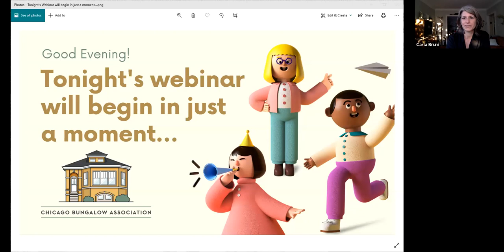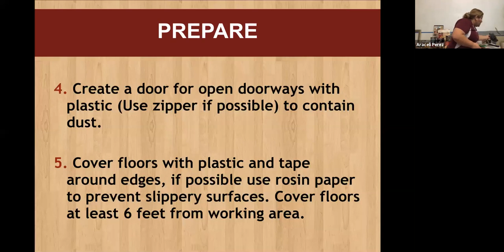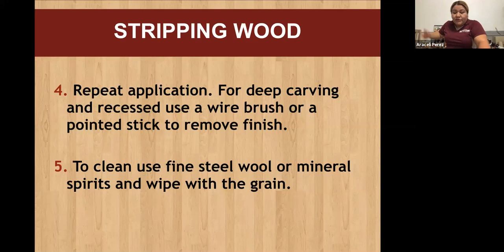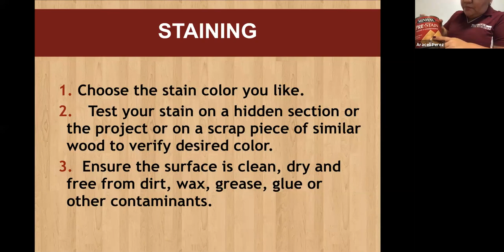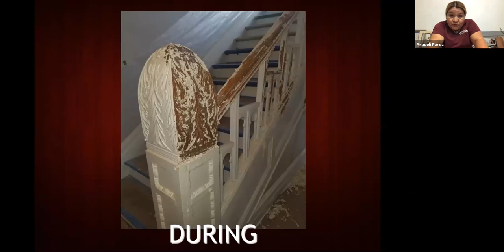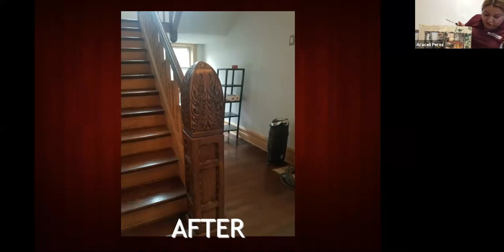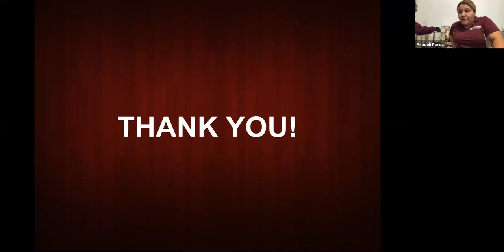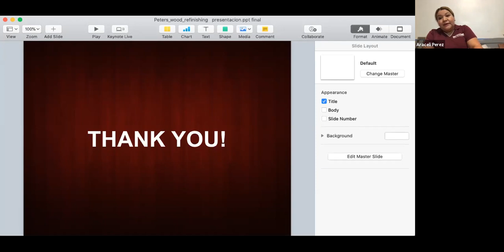From Doors to Floors: Restoring Wood Interiors (Webinar Recording)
Recording of a Chicago Bungalow Association webinar on September 30, 2020. to learn more.
Join Araceli Perez of Peter's Wood Refinishing, Inc. to learn basics on how to bring wood interiors back to glory by refinishing your woodwork. The focus will be on how to prep your walls, floors, and doorways before stripping your woodwork; removing your trim versus stripping it onsite; and tips on how to strip and refinish your woodwork.

Chapters:
0:00:00 Welcome & Presenter Introduction
0:05:30 Stripping & Refinishing Your Woodwork
0:07:47 Prepare
0:12:36 Stripping Wood
0:21:25 Sanding
0:27:10 Staining
0:35:26 Refinishing
0:40:20 Floors
0:43:56 Contact Information
0:44:00 Q&A
1:14:42 Wrap-Up